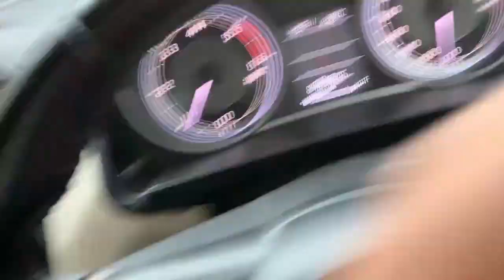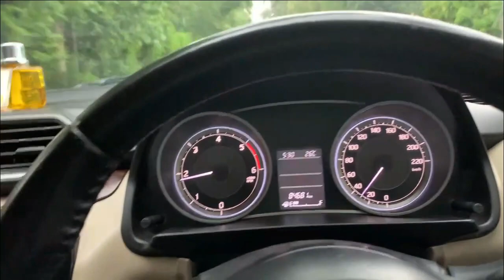TEZ BARISH ME HUA HADSA | VLOG #51 | ROHIT JYOTI VLOGS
TEZ BAARISH KI WAJEH SE PAANI BHARA